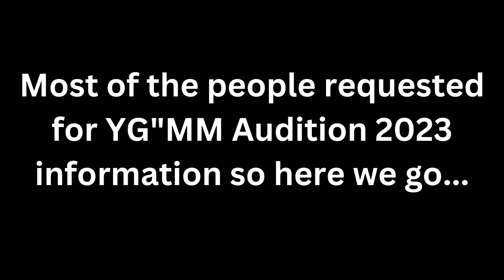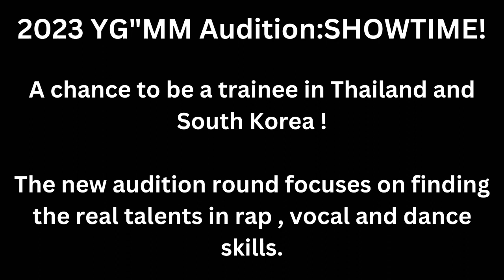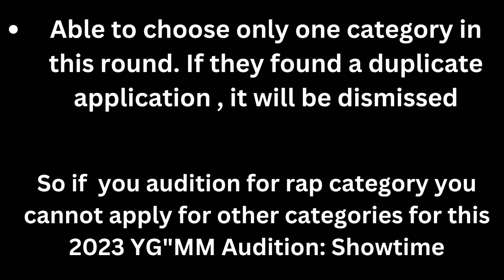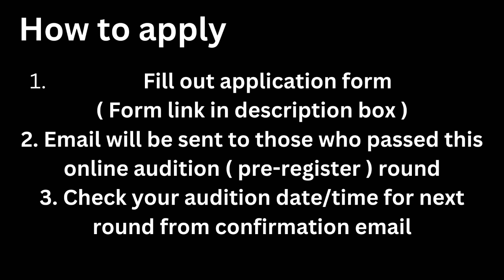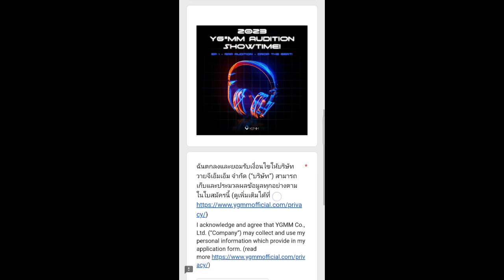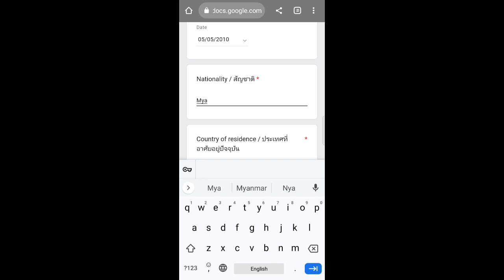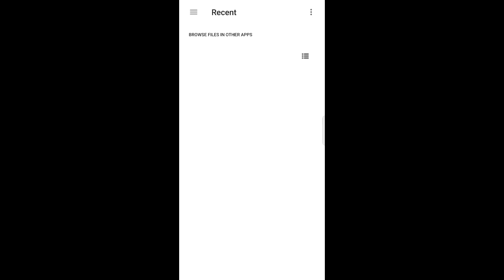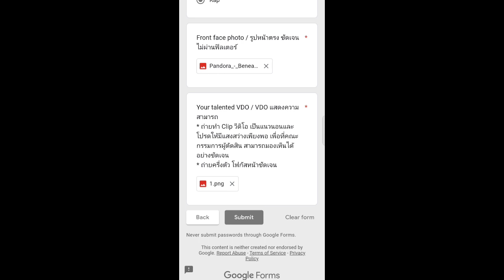YG"MM 2023 Audition:Showtime + How to Audition for Rap Category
Here is YGMM New Audition in 2023
Please check out the video for more details application period for each category.

No restrictions on Nationalities.